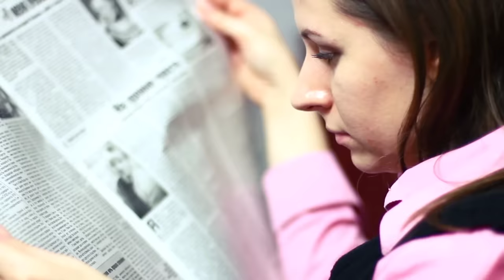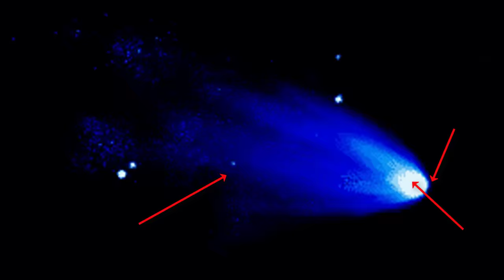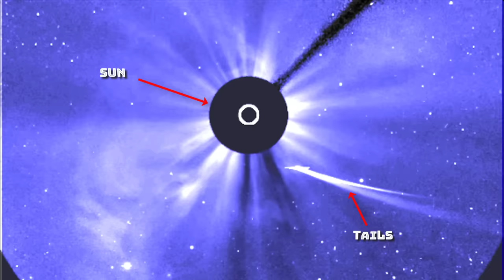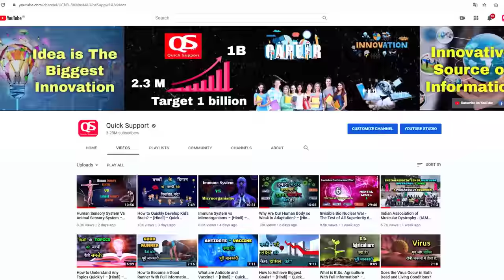What are Asteroids, Comets, Meteorite and Meteors? – [Hindi] – Quick Support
What are Asteroids, Comets, Meteorite and Meteors? – [Hindi] – Quick Support. इस विडियो में हम आपको बताएँगे की क्षुद्रग्रह (Asteroids), धूमकेतु (Comets) उल्कापिंड (Meteorite) और उल्का (Meteors) होते क्या हैं ?

Video Editor: Anil Nakrani
Voice Over: Ruby Pareek